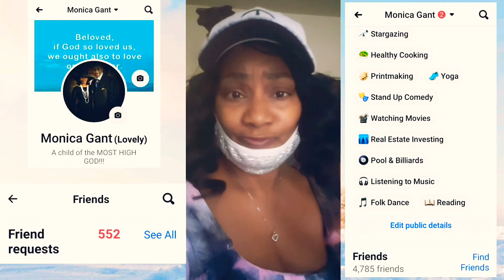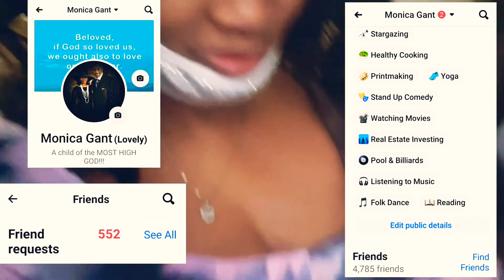Lazy Day AGAIN 😴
Our journey experiences with my Youtube family.
 hello 🙋🏾‍♀️ I'm Naomi 😁

Life journey experience that are treasured... the moment are special and all so precious 🥰

My son Rodney Troy Westerfield much love.  Naomi & the twins Raina and Riley dad... 🥰 Thank you  Lord for keeping them safe🙏🏾

Don The Slayer/ YouTube Channel
His Channel is heavy metal break downs.
my son/ AKA Donta The Great💯🥰🙏🏾

Is metal music evil question I get🤔 some of it. As in any other music 🥰💯👏🏾

YouTube : Monica Lovely Gant

Tiktok: Monica Lovely Gant

Facebook: Monica Gant /Monica Lovely Gant/ Jesus Is A Man Of Color / Salt Of The Earth / Health & Wellness

Snap Chat: mgant333 /
Monica Gant

Cash.app $MonicaLovelyGant

Naomi & Twins